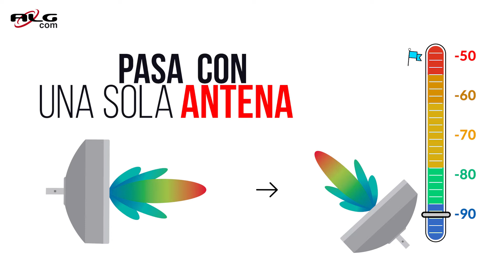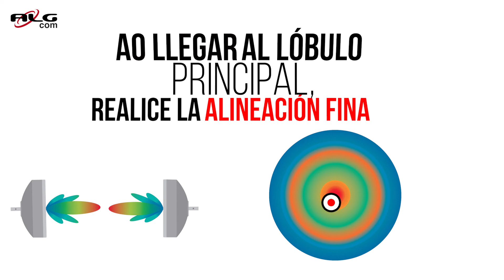2020 08 Como alinera un enlaces